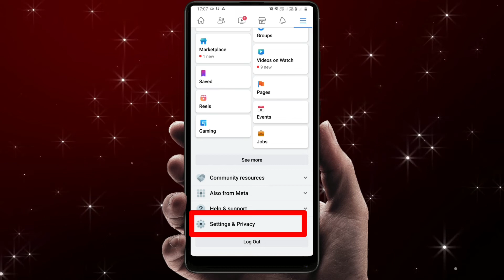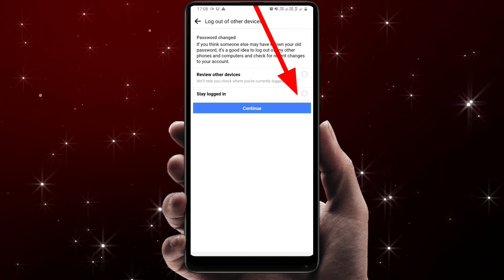Facebook ka password kaise change karen /ow to change facebook password 2022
Hello dosto Aaj is video meine  bataya bataya Hai ki aap Facebook account password kaise change kar sakte hain  Jaanne ke liye  video para dekhe video Achcha lage to  mere you tube channel subscribe kar de

facebook ka password change kaise karen, facebook ka password change kaise kare bhul gaye hain,
facebook ka password kaise change karen, facebook ka password kaise change karenge, change facebook password,
how to change password on facebook, facebook password change kaise karen,
How to change facebook password 2022, Facebook ka password kaise change karen 2022,
Facebook password change tips,
how to properly change your Facebook account password in bangla,
Facebook account create kivabe,
Facebook password kivabe change korbo,
fb password change kore kivabe,
कैसे पता करे2022,
fb ka password kaise pata kare,